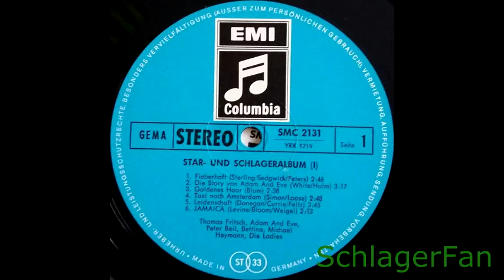Bettina - Taxi Nach Amsterdam - 1970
Columbia – SMC 2131/32
A4
Bettina Simon, Tochter von Hans Arno Simon, Schwester von Angelika Simon (Pat Simon), Bernd Simon und Andreas Simon